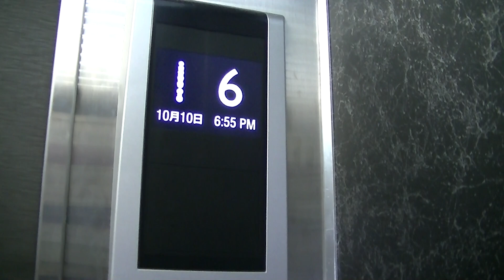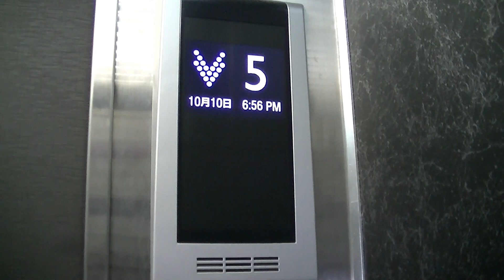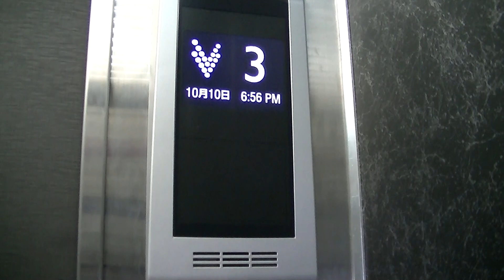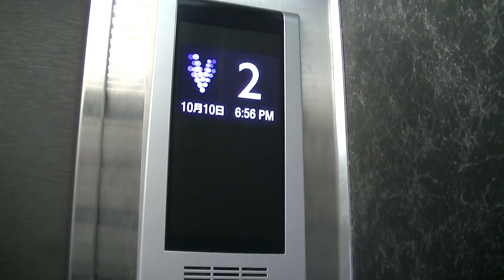【更新後】福岡市博多区某雑居ビルのエレベーター・その6（1号機）（三菱製）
－－説明－－－－－－－－－－－－－－－－－－－－
嘗ては2基群管理の後期エレペットでしたが、2015年にエレプラへ更新されました。ただ、1階乗り場インジケーターは更新前のものを再利用しています。
－－諸元－－－－－－－－－－－－－－－－－－－－
メーカー：三菱
機種：Elemotion+(エレモーション・プラス)
用法：乗用
定員：9名
積載：600kg
駆動方式：ロープ
扉：CO
設置数：2
停止階：1,2,3,4,5,6,7
アナウンス：△
到着チャイム：×
防犯カメラ：×
メンテナンス：三菱
設置年：1979年
更新年：2015年

－－住所－－
福岡県福岡市博多区中州

Mitsubishi Traction Elevator at Hakata Ward,Fukuoka City,Fukuoka Pref.